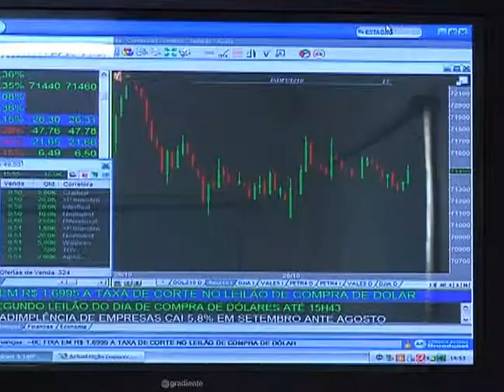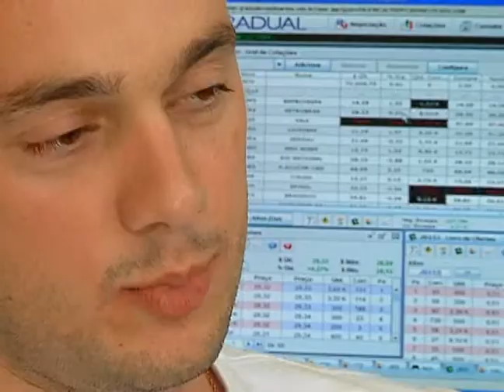BandCidade Mineiros tomam conta da Bolsa de Valores de São Paulo 29/10/2010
Reportagem do Band Cidade de sexta-feira.

Repórter: Marília Cândido